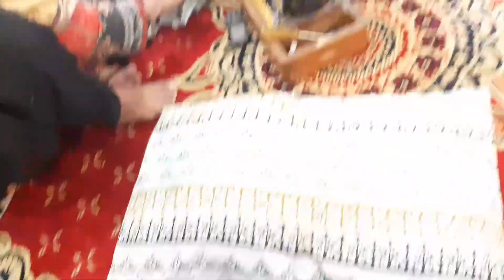Transform Your Living Room in Low Budget 2023 : Affordable Makeover Ideas !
Extreme Room Make Over | Room Transformation

"Looking to give your living room a fresh new look without breaking the bank? In this video, we'll show you how to transform your living room with affordable makeover ideas! From DIY projects to budget-friendly furniture, we've got you covered. Get ready to create a cozy and stylish space you'll love spending time in!"

Content Ideas:
1. Introduction: Explain the purpose of the video and give a brief overview of the makeover process.
2. Assess the current living room: Show your viewers the current state of your living room and discuss the changes you'd like to make.
3. Budget breakdown: Share your budget for the makeover and explain how you plan to allocate the funds.
4. DIY projects: Showcase some easy and affordable DIY projects that can make a big impact, such as painting an accent wall, creating custom artwork, or updating old furniture with new hardware or paint.
5. Shopping for budget-friendly furniture and decor: Share tips on where to find affordable furniture and decor items, such as thrift stores, online marketplaces, or discount retailers.
6. Rearrange the furniture: Demonstrate how rearranging the furniture can create a new look and improve the flow of the room.
7. Accessorize: Show how adding affordable accessories like throw pillows, rugs, and curtains can make a big difference in the overall look and feel of the space.
8. Final reveal: Present the finished living room makeover and discuss the total cost of the project.
9. Conclusion: Recap the makeover process and encourage viewers to try their own budget-friendly living room transformations.

Remember to create an eye-catching thumbnail that showcases the before and after of your living room makeover. Good luck with your video!

Low setting Living room
Living Room Decorating Ideas
Zero Budget Living Room Makeover
Small BedRoom Budget Makeover
Budget Friendly Make Over

Living Room Decoration in Low Budget
Room Decoration 2023
Room Decoration 2022
Room Make Over 2023
latest ideas
Home Decoration 2023
Bed Decoration 2023
Are you having any fun

watch our last famous video:-